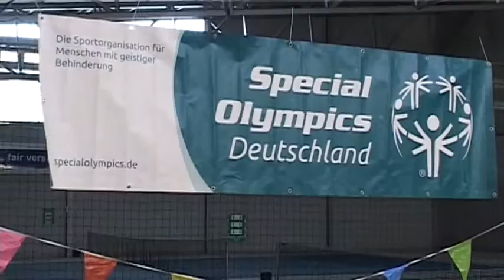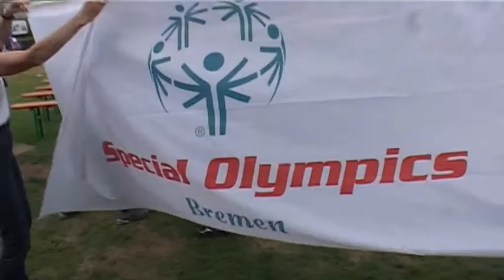special Olympic Regionalen Spiele Bremen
Zum dritten Mal veranstaltete Special Olympic Bremen regionale Spiele auf der Sportanlage von Tus Comet Arsten.